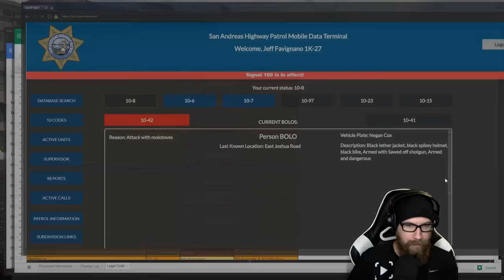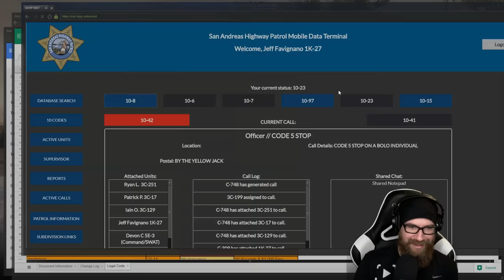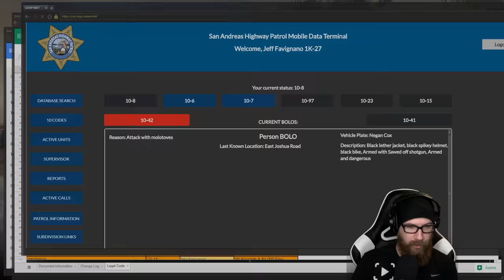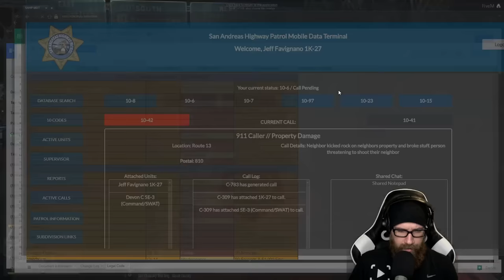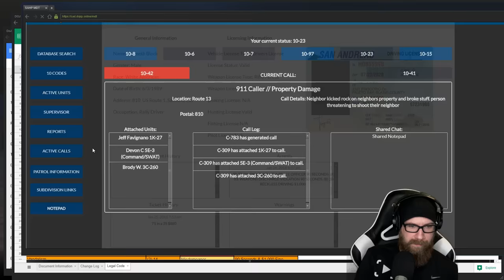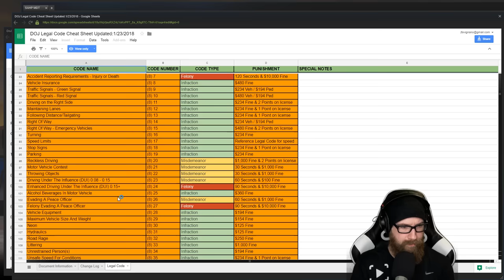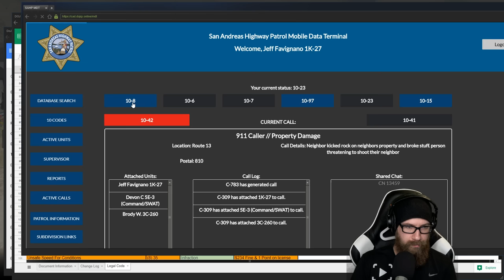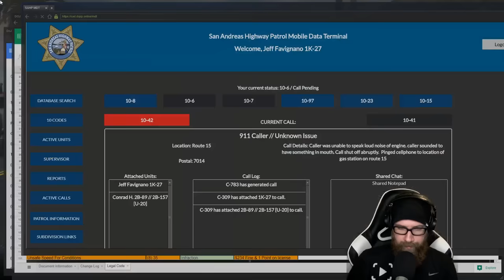GTA 5 Roleplay | DOJ Live! - Neighborly Dispute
Should have quit while we were ahead!